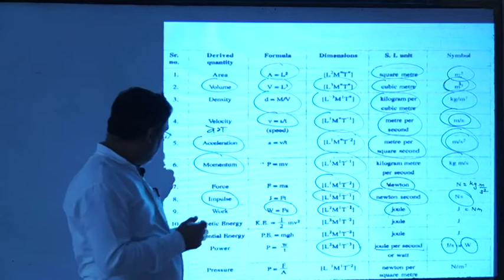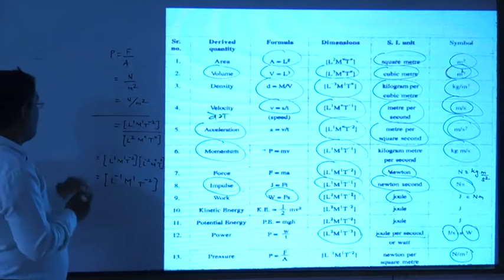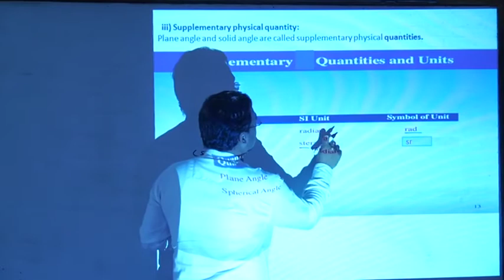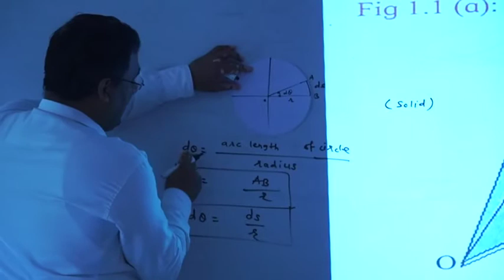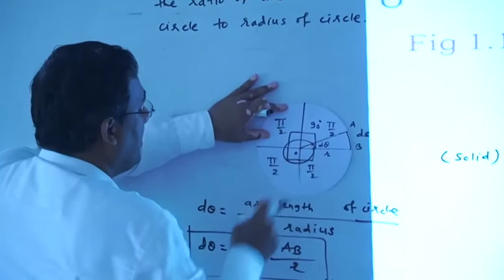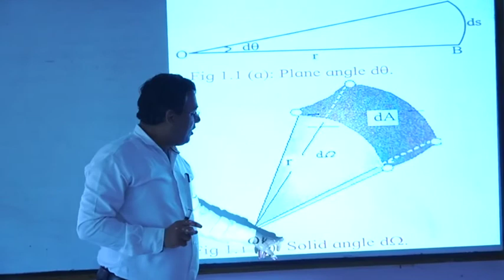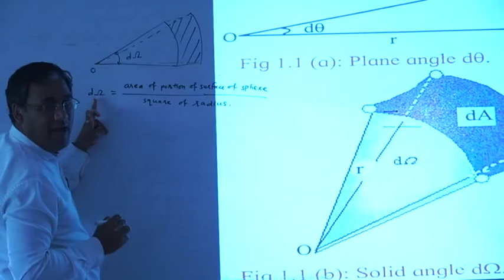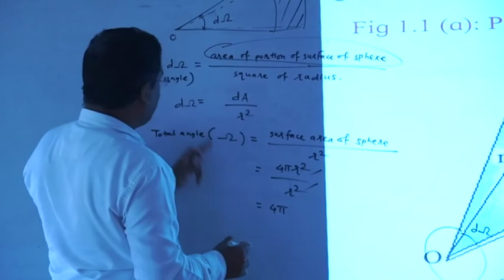Units and measurement [supplementary Quantities]04